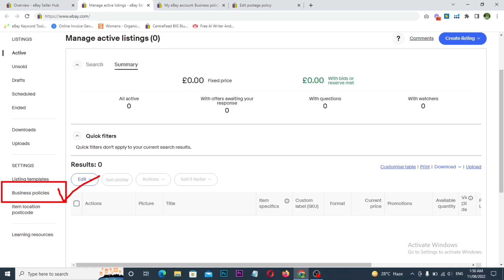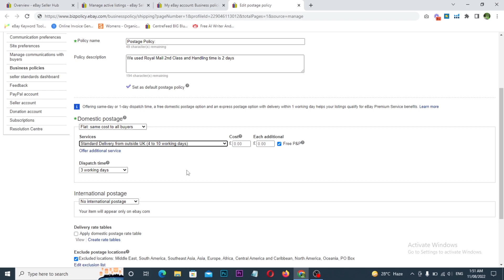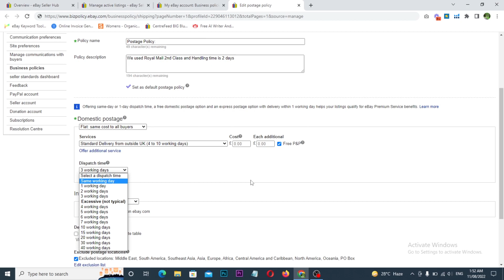How to Setup eBay Dropshipping Seller Account Policies for PAKISTAN MARKETPLACE in 2022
How to Setup eBay Dropshipping Account Policies for PAKISTAN MARKETPLACE in 2022

How To Verify eBay Bank Account In 2022 || Verify Transfer Wise Bank Account With eBay In Pakistan

Why eBay Hold Payment Payout for a new seller - eBay hold funds - How to get paid on eBay

How Do I Switch Back to Old eBay Listing Tool 2022 | Get Back eBay Classic Listing Tool Downgrade

How to do Product Listing on eBay Using eBay Advanced Listing Tool 2022 - Sell on eBay Step-By-Step

eBay New Listing Tool 2022 I Lets Avoid Getting Suspend Tips I New eBay Listing Format -eBay Selling

How to Remove eBay Neutral Feedback | How to Remove Negative Feedback on eBay Step by Step in 2022

How To Create eBay Store Categories Easily | Set Up eBay Store Categories | Add a New eBay Category

How to Setup eBay Multi Quantity Listings - eBay Out of Stock Function Why Did eBay End My Listings

How To Create eBay Seller Account - eBay Account in Pakistan - Make eBay Seller Account in Pakistan

Top 3 FREE Secret eBay KEYWORDS Research Tools for Title Optimization - SEO Tips for eBay Listings

eBay Product Research Method How I Find Winning Items To SELL 2022 -How to Research Keywords on eBay

Fix Below Standard on eBay How to Remove eBay Defect Rate Remove Defect from eBay Seller Performance

How do I set up business policies on eBay?
How do I enable eBay business policies on eBay?
How do I turn off eBay business policies?
How do I set up shipping policies on eBay?
ebay business policy
ebay business policy template
ebay shipping policy edit
ebay shipping policies for sellers
ebay shipping policy example
ebay policies for sellers
ebay business policies not working
ebay business policies opt out